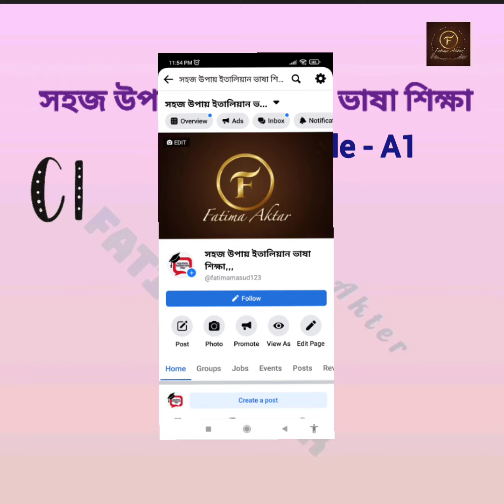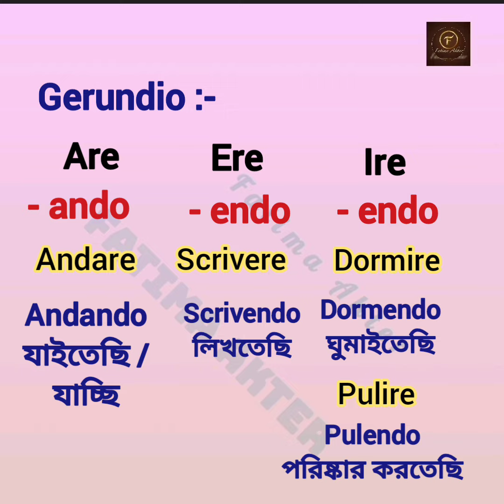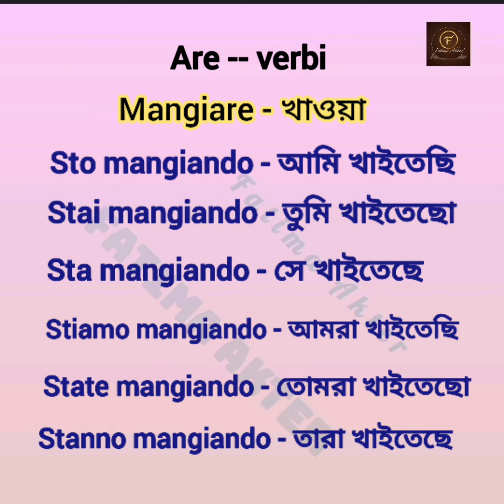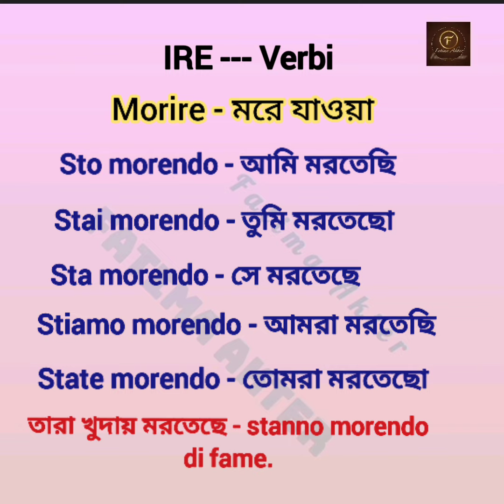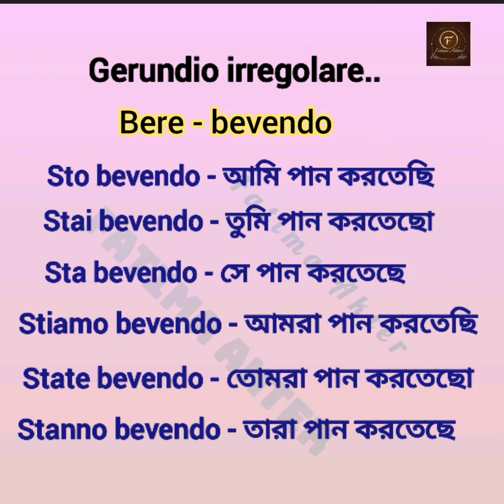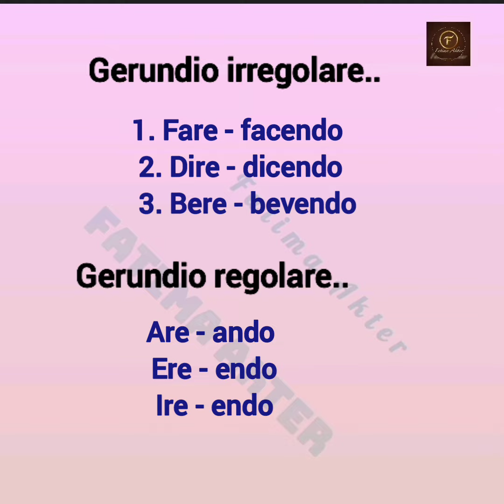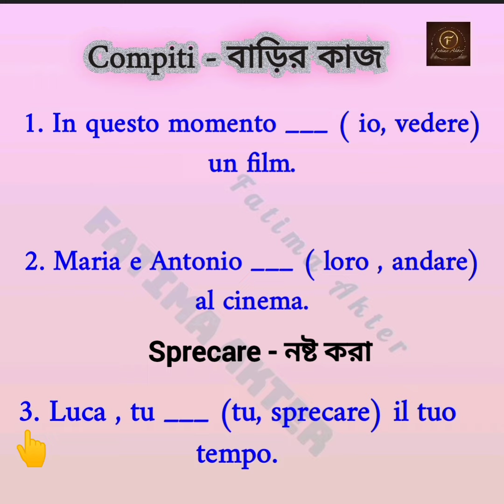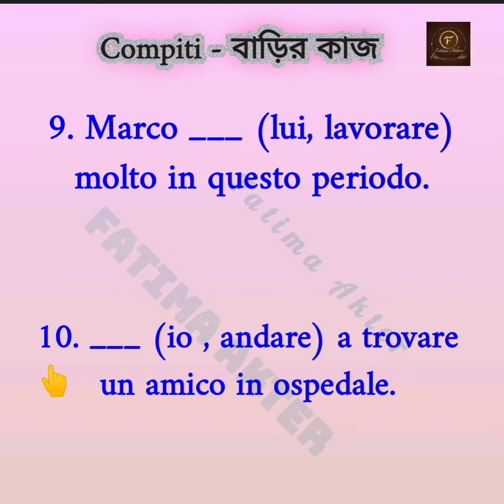Gerundio italiano. চলতি সময়ে ব্যবহৃত বাক্য।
ধন্যবাদ 🌹🌹